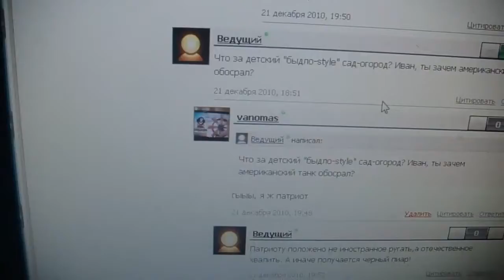Моя тема попала на канобу на главную страницу. гыыыы.mp4